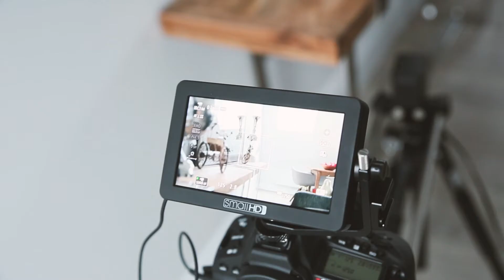Making a Music Video behind the scenes - VLOG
Come with me to see how my second music video shoot went down.

We shot another music video for Wetty Beatz at an apartment in London. The natural light was just beautiful on an overcast day. The whole crew turned up and it was just a pretty kool shoot.

Behind the scenes Footage filmed by my homie Dolfo.